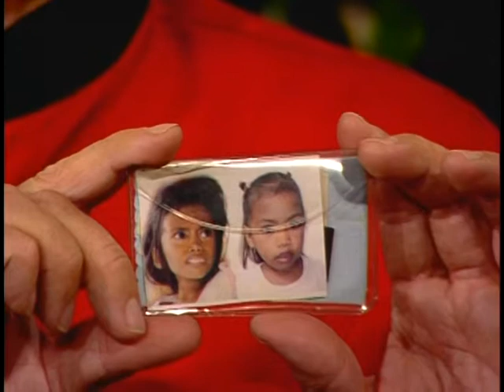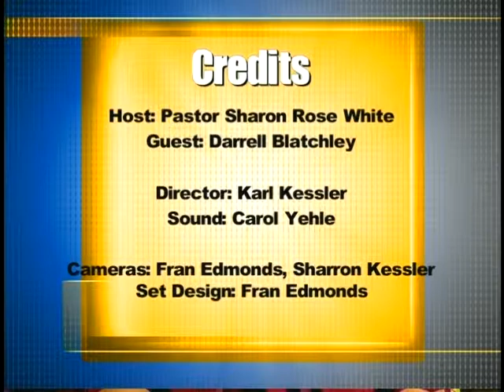OOPS TV - Darrell Blatchley Part 2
Part 2 of our interview with Darrell Blatchley, Children's Missionary to the Philippines. Listen as he shares some of his own personal testimony in addition to what is happening with Family Circus Ministries and the work he and his family is doing.